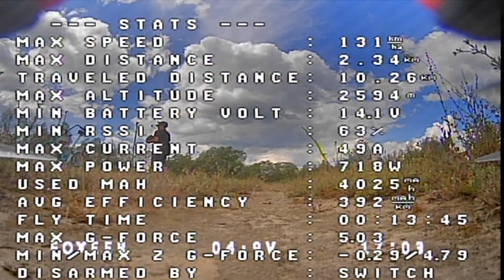Путешествия в облака - высокие вершины и как их достичь. От взлёта до посадки с озвучкой.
0:00 - Непростой подъем
6:35 - Нижняя кромка облаков
8:02 - В гуще облачной массы
9:00 - Обзор высотной панорамы
11:45 - Спуск к земле

- Параметры дрона -
Рама: GepRC Mark4 HD7
Полетный контроллер: Matek F405-SE (Прошивка iNav 2.6.1 )
Приемник управления: TBS Crossfire Nano Rx
Регуляторы оборотов: Spedix HV 30A (DShot 600)
Моторы: iFlight XING-E Pro 2306/1700KV
Пропеллеры: Dalprop Cyclone T7056C x 3
Курсовая камера: Foxeer Tootless2
Видеопередатчик : AKK Race Ranger
Антенна видеопередатчика: Foxeer Pagoda Pro
Аккумулятор: 4S 6300mah 45C

- Пульт управления -
FrSky Taranis QX7 + TBS Crossfire Full

- FPV Приемник  -
Видеоочки Skyzone X04 V2